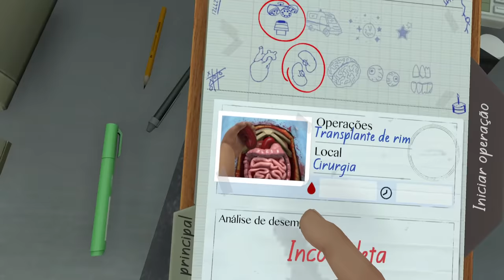SOU O MELHOR CIRURGIÃO DA MINHA RUA